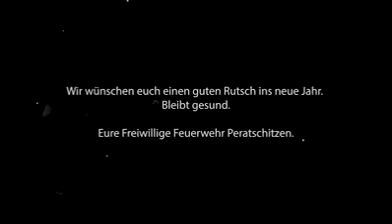Jerusalema Dance Challenge/Austria